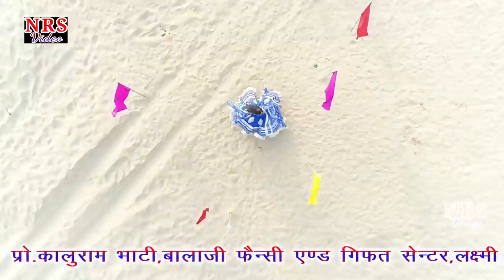Om Prakash Malhotra Kharadi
Satrangi Lahariya